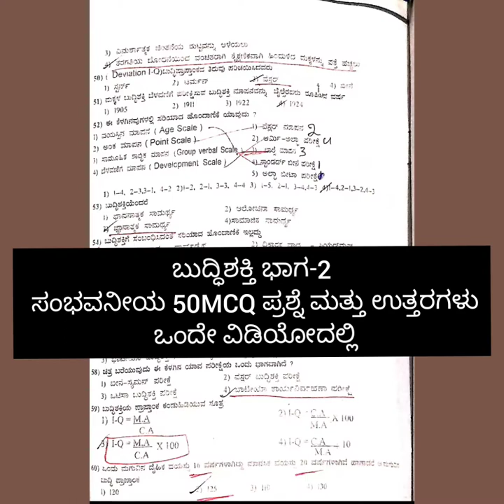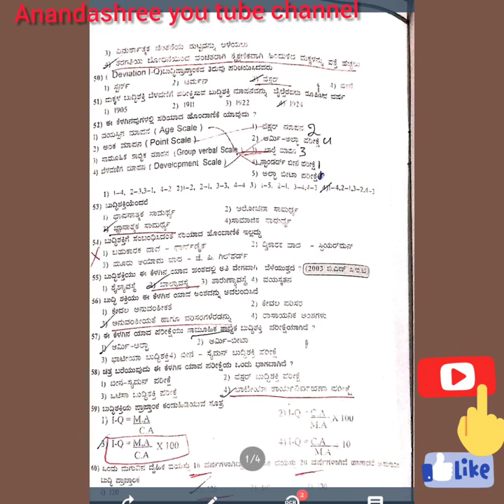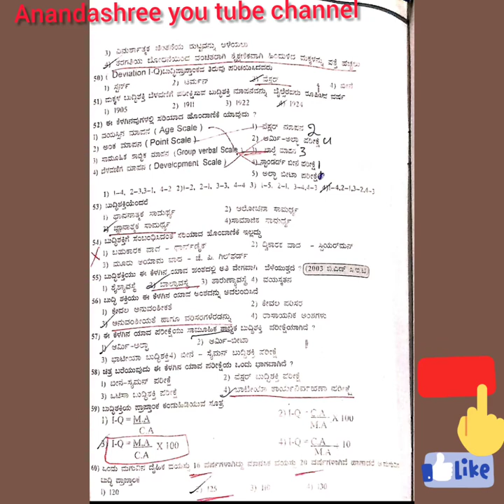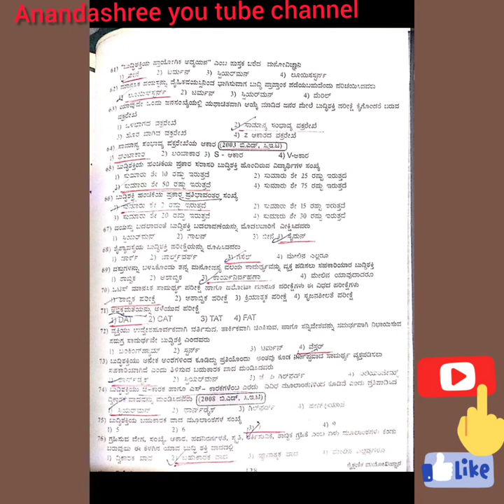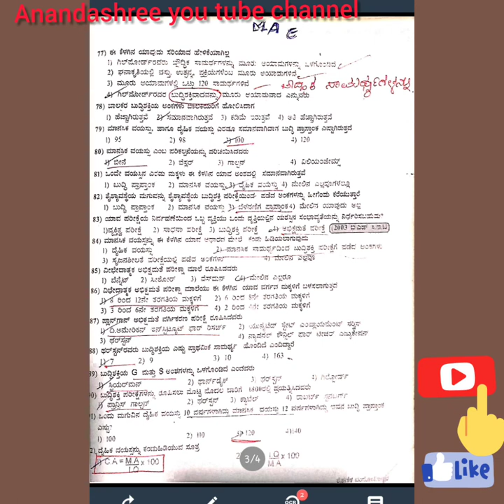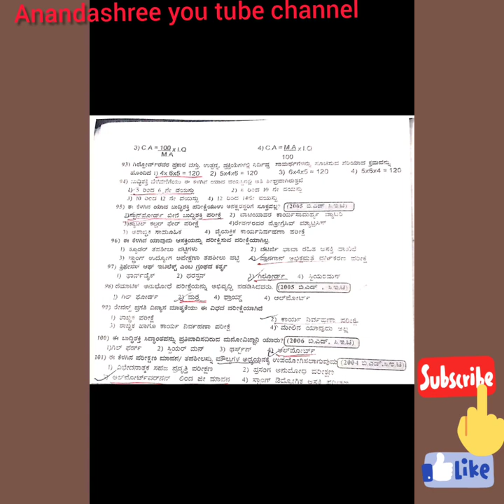GPSTR /Paper-1 ಶೈಕ್ಷಣಿಕ ಮನೋವಿಜ್ಞಾನ/ ಬುದ್ಧಿಶಕ್ತಿ ಭಾಗ-2/50 MCQ ಪ್ರಶ್ನೆ ಮತ್ತು ಉತ್ತರಗಳು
GPSTR Paper-1 ಶೈಕ್ಷಣಿಕ ಮನೋವಿಜ್ಞಾನ ಬುದ್ಧಿಶಕ್ತಿ ಭಾಗ-2 mcq ಪ್ರಶ್ನೆ ಮತ್ತು ಉತ್ತರಗಳು

 ಟೆಲಿಗ್ರಾಂ ಲಿಂಕ್
Education chanel